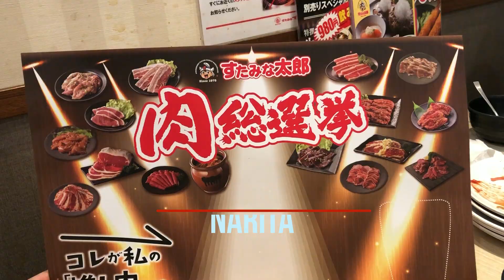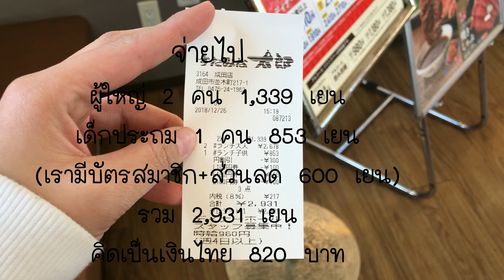บุฟเฟ่ต์เนื้อย่างญี่ปุ่น ราคาถูก ทานจนพุงกาง STAMINA TARO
stamina taro ร้านบุฟเฟ่ต์เนื้อย่าง ราคาถูก ทานจนคุ้ม
เปิดบริการ 11:30-23:00
กลางวัน 11:30-16:30 จ.-ศ.
อายุ 60 ปีขึ้นไป 1,190 เยน+ภาษี
ผู้ใหญ่ 1,240 เยน+ภาษี
เด็กประถมขึ้นไป 790 เยน+ภาษี
เด็กเล็ก3ขวบขึ้นไป 290 เยน+ภาษี
อายุ 60 ปีขึ้นไป 1,390 เยน+ภาษี
ผู้ใหญ่ 1,790 เยน+ภาษี
เด็กประถมขึ้นไป 850 เยน+ภาษี

กลางคืน 16:30-22:30
อายุ 60 ปีขึ้นไป 1,510 เยน+ภาษี
ผู้ใหญ่ 2,110 เยน+ภาษี
เด็กประถมขึ้นไป 1,290เยน+ภาษี
เด็กเล็ก3ขวบขึ้นไป 390 เยน+ภาษี

บุฟเฟ่ต์แอลกอฮอล 980 เยน+ภาษี

มีเวลาให้เลือก 90 นาที 120 นาที 150 นาที

ที่ตั้ง 217-1 Namikicho ,Narita, Chiba Prefecture 286-0045

ที่จอดรถกว้างขวาง